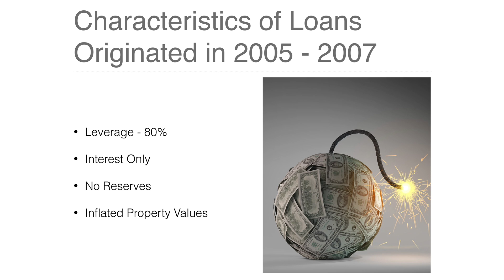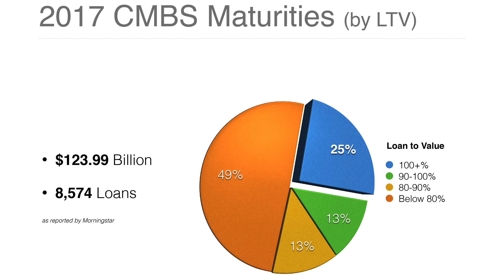$350 Billion of CMBS Loan Maturities by 2017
Michael Bull interviews Ann Hambly on tips and strategies related to the upcoming $350 billion of CMBS loan maturities. Ann also shares tips on the sometimes cumbersome process to assume CMBS loans.